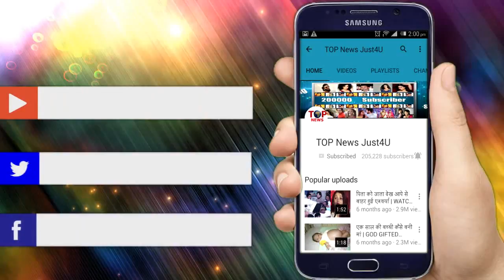Kundali Bhagy– 24 SEP 2018 | Upcoming Latest Twist | FINALLY!! PREETA CONFESS HER LOVE